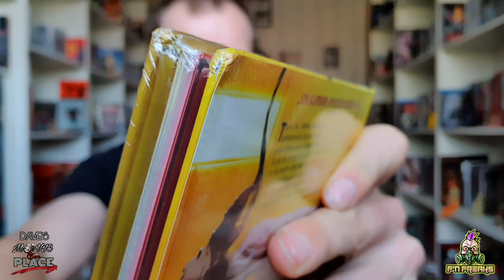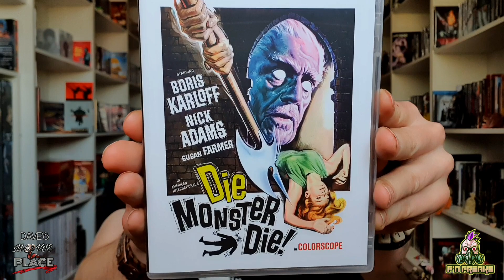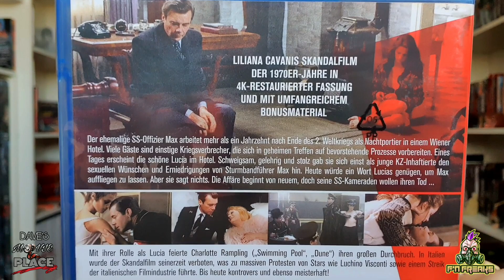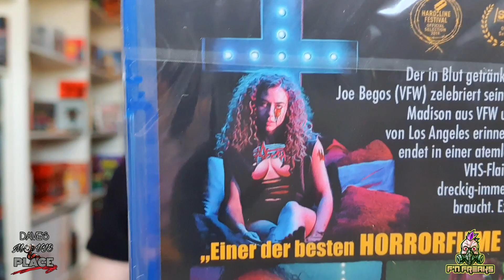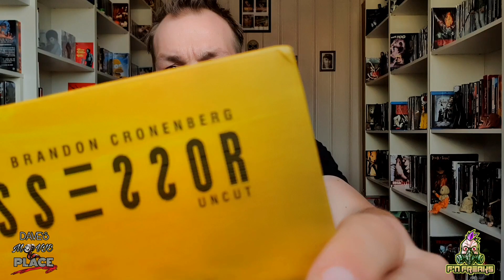DTM Unboxing / Film-Bestellung 📦 😷 Pünktlich zur Quarantäne 🏠 ⚠️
Nun hat es mich auch erwischt 😷 Corona & Quarantäne ⚠️
Da kommt die DTM Bestellung ganz recht.

Viel Spaß bei diesem Video wünscht euer Dave von Dave's Movie Place 👋🏻🙂

⬇️ Hier kommt Ihr zum Shop.

✂️ Design, Schnitt & Regie: Dave's Movie Place
Outro: Dave's Movie Place / Filmhengst / Retro Artwork by Rachid Lotf

➡️ Die Fucking Freaks und unser Merchandise findet Ihr hier ⬇️

👕 🧢  FummelShop ! Beste Qualität 👍🏻

🆔️ F'n Freaks Discord (Nicht jeder ist vertreten)

⚠️ - Wir übernehmen keine Haftung für mentale Schäden nach dem Besuch auf diesen Kanälen - ⚠️